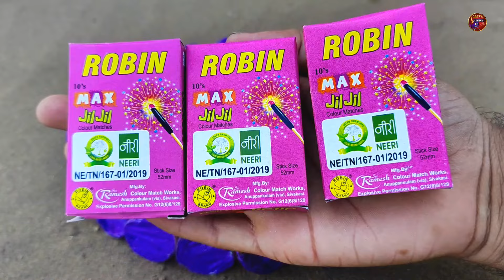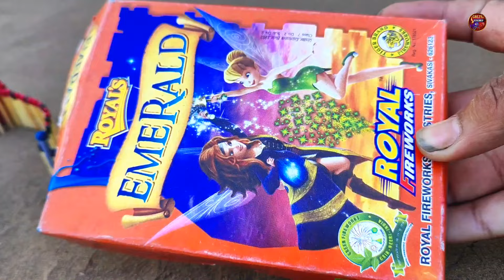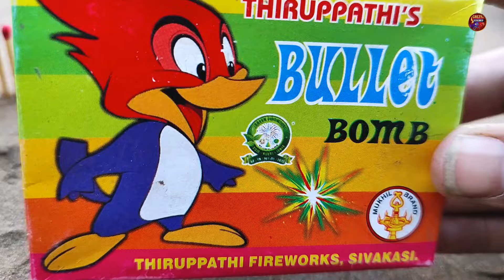Lot Of Diwali Big Anar Vs Spinner Chakri Vs yellow Matchstick Chain Reaction Domino 😱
Hey Guys In This Video We Try Many different types of creckers Big Anar  , Big chakkar, colour Yellow Matchstick Chain Reaction Domino Amaging Experiment.

Diwali Creckers Vs Matchstick Chain Reaction Domino Amaging Experiment |

& COMMENT YOUR BEST DIWALI CRECKER NAME IN COMMENT BOX. 🎁👊